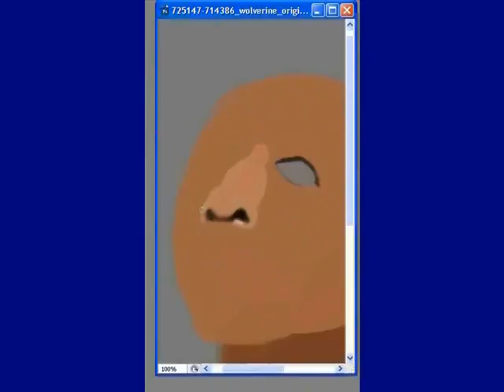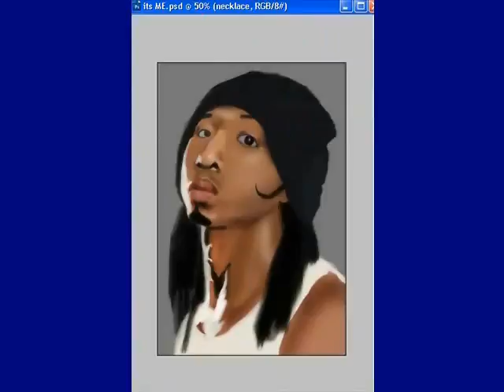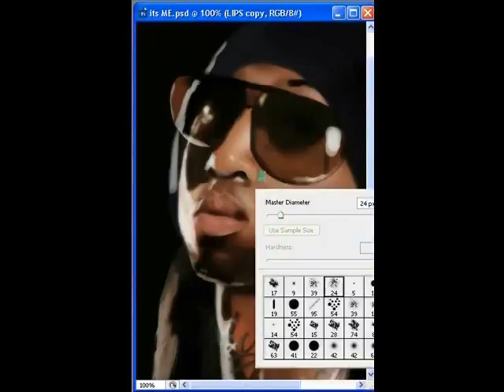CONFLIK (ME) SPEEDPAINTING WITH BEARD (DONE WITH MOUSE)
SO THE 1ST ONE I LIKE BUT DA 2ND I THINK LOOKS BETTER PARTIALLY CUZ OF THE BEARD